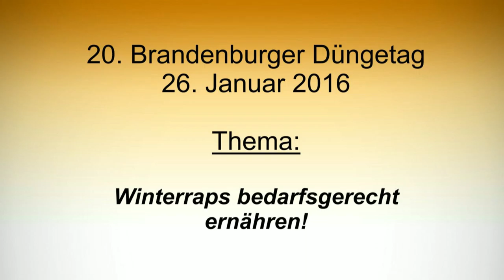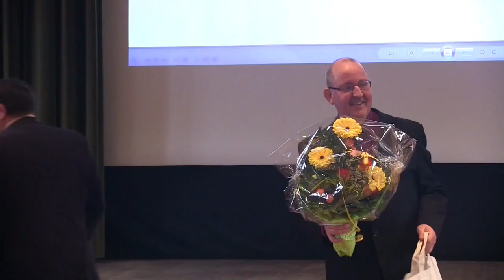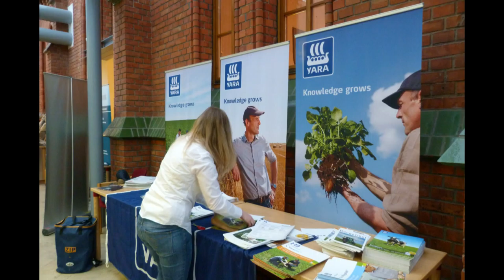20. Brandenburger Düngetag - ein Kurzfilm von Agroplant-Film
Generalthema des 20. Brandenburger Düngetages = "Winterraps bedarfsgerecht ernähren!" (Prenzlau, 26. Januar 2016, 9:00 bis ca. 14:00 Uhr
Fachvorträge 2016:
1. Düngung von Winterraps - Ergebnisse aus Versuchen
    ( Dr. Jana Peters, Landesforschungsanstalt für Landwirtschaft
     ... Mecklenburg/Vorpommern, Gülzow)

2. Aktuelle Informationen zur Änderung des Düngegesetzes und der
    Neufassung der Düngeverordnung
    (Jürgen Budewitz, Ministerium für
    ...  Umwelt und Landwirtschaft,    Potsdam)

3.Herausforderung Stickstoff-Effizienz =
   Welche Optimierungspotentiale bietet die Düngung?
   (Dr. Michael Grunert, Sächsisches Ministerium für Umwelt und
    Landwirtschaft, Nossen)

4.Wie können wir die Versorgung unserer Kulturpflanzen mit
   den Hauptnährstoffen Phophat, Kalium, Magnesium und
   Schwefel in der landwirtschaftlichen Praxis Brandenburgs
   nachhaltig verbessern.
   (Prof. Dr. Bernd Dohmen, Hochschule Anhalt, Bernburg)

5. Erhöhung der N-Effizienz durch ausgewogene
     Grundnährstoffdüngung
     (Prof. Dr. Andreas Gransee, K+S Kali GmbH, Kassel)

6. Optimierte N-Düngung und Erntetermin am Beispiel Winterraps
    (Volker Sandrock, EuroChem Agro GmbH, Neuenstein)

7. Schlusswort und Ausblick
    (Prof. Dr. sc. Günter Kühn, Berlin)